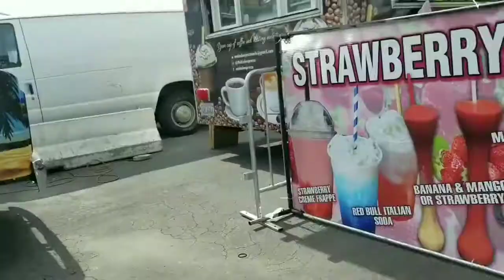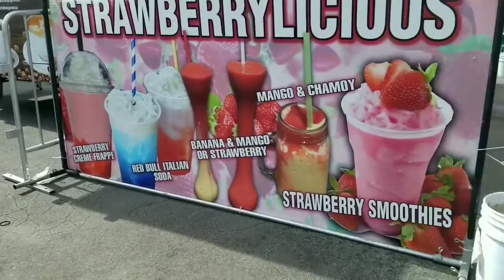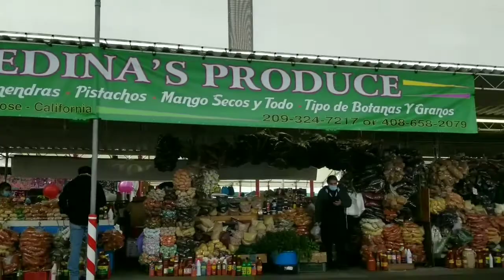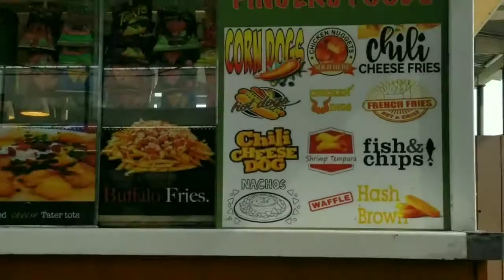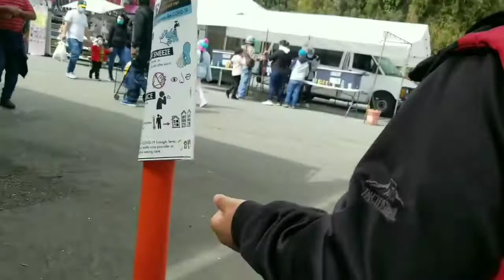swap meet 🤗mercado al aire libre de san José ca